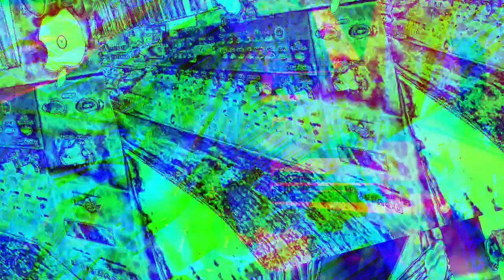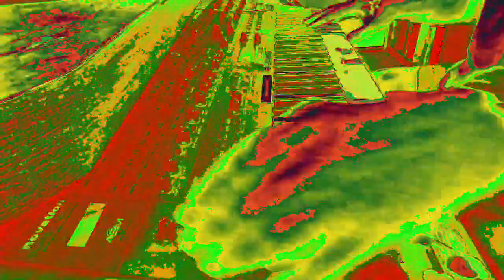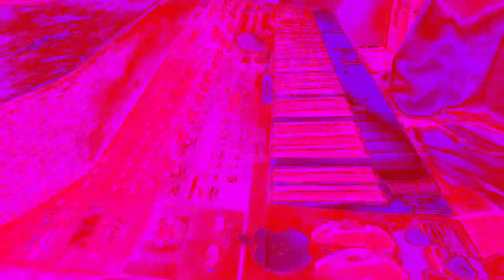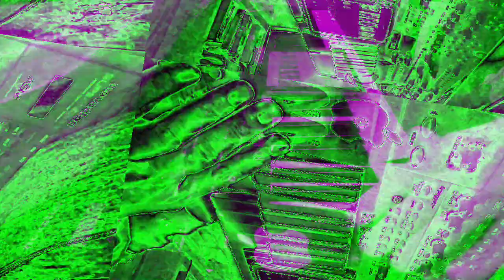[EPILEPSY WARNING] Movie 23 01 08 04h48m10s *Photosensitivity Warning*